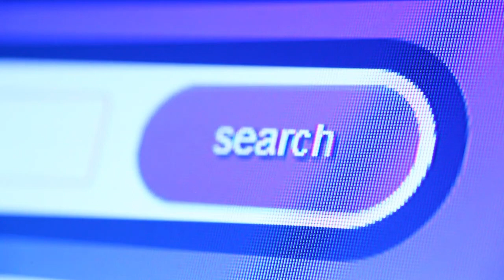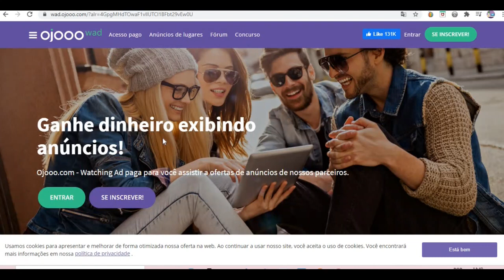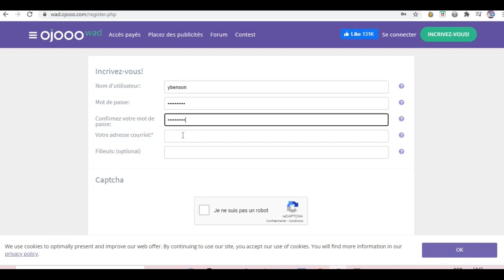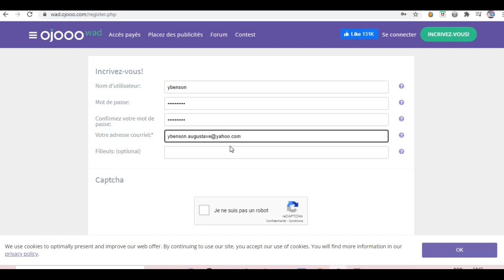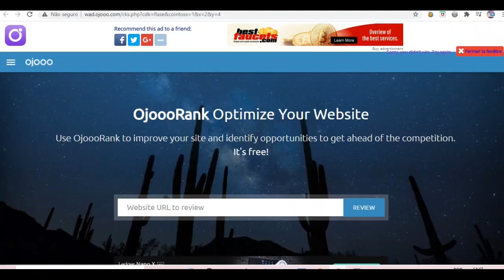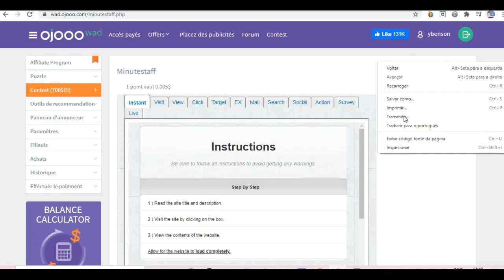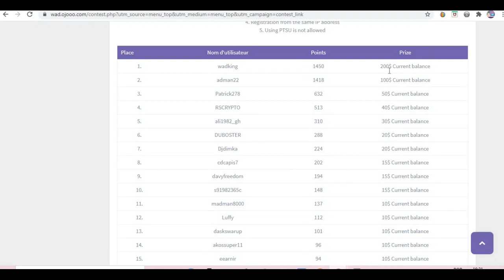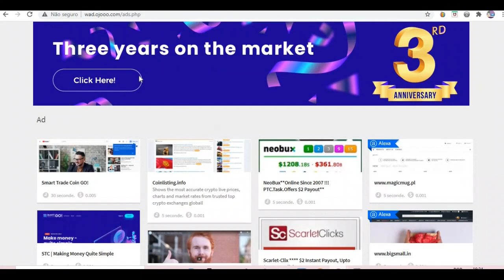Seja pago $740 50 para assistir aos anúncios | Ganhar dinheiro por clique | @Ybenson Augustave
Seja pago $740 50 para assistir aos anúncios, Como ganhar dinheiro na internet

INICIAR! 🚀💪

Seja pago $740 50 para assistir aos anúncios,
Ganhar dinheiro por clique,
ganhar dinheiro na internet
ganhar dinheiro
dinheiro fácil
como ganha bitcoin de graça 2020
como ganha bitcoin no celular 2020
jogo para ganhar dinheiro rapido
jogo que dar muito dinheiro 2020
app para ganhar dinheiro
aplicação para ganhar dinheiro
ganhar dinheiro assistindo a anúncios
dinheiro rápido
Ganhar dinheiro
Google,
Iqoption,
Olyntrade,
playnegocios,
ExpertOption,
seja pago para receber e-mails,seja pago por e-mail,ganhe dinheiro online,ganhe dinheiro por e-mail,ganhe dinheiro online depósitos paypal,dinheiro paypal grátis,dinheiro fácil do paypal,ganhe dinheiro online gratuitamente,seja pago por e-mail você recebe,maneira fácil de ganhar dinheiro online,trabalhar em casa,melhor maneira de ganhar dinheiro online,playnegocios,

Ybenson Augustave